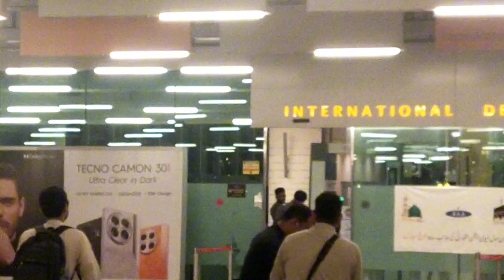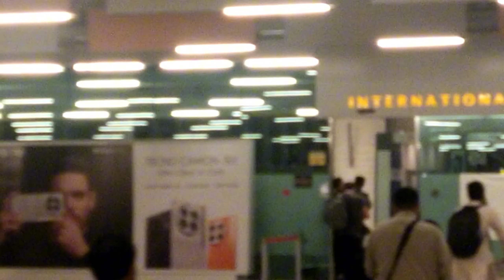Sad vlog in my all vlogs.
To day volg is very sad because today my best friend Hasnat Khan is leaving us

aj ka vlog ma hum ny sub sy phaly shopping ki or us k bad hasnat ko airdrop karny gy us k jany ki vaja sy sub sad ho gaya

@rajabbutt94 Sir big fan you are my inspiration or motivation plz support us ❤️🙏